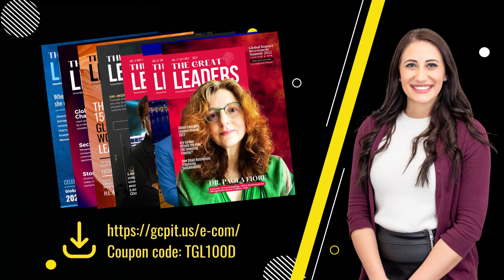Boldly Venture at The Business Show Singapore on the 28th & 29th of September 2022.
The Business Show Singapore took place at Singapore Expo on the 28th & 29th of September 2022. The show revealed the secrets of business adaptation, innovation, and survival in the business world through finding and purchasing the products and services that  business needs to take to the next level. Global Council for The Promotion of International Trade (GCPIT) The Great Leaders Global Founders and Global Alliances was proud partner of The Business Show Singapore.

Singapore has won the opportunity to host ‘The Business Show’ Singapore 2022. The renowned event has been running for 25 years and provides a unique 2 days where thousands of entrepreneurs, business leaders, and business decision-makers meet to inspire one another. The Business Show Singapore is the ultimate event for entrepreneurs, business leaders and key decision-makers to explore new business opportunities. It will host over 200 expert business speakers sharing their knowledge with Singapore businesses, along with interactive workshops, networking sessions, and 1-2-1 advice sessions.

As international travel opens up, it’s a crucial time for Singapore to reignite the local economy and equally important to remind the world that Singapore is Asia’s leading global business powerhouse. With your FREE ticket secured for the show, you can expect yourself to connect with over 300 industry-leading exhibitors, 200 inspirational seminars, countless networking opportunities, interactive masterclasses and much more! You will leave with all knowledge and resources needed to succeed. This show really is the perfect platform for businesses, small and large, to come face to face with their ideal target audience while also taking part in this incredible educational hub.